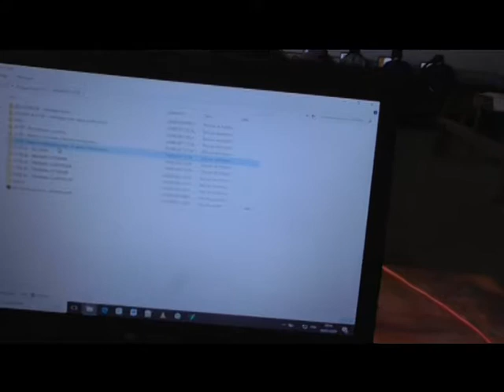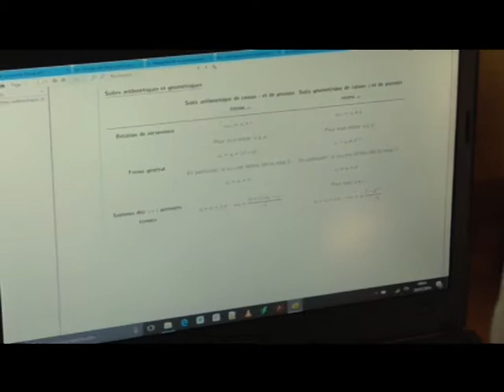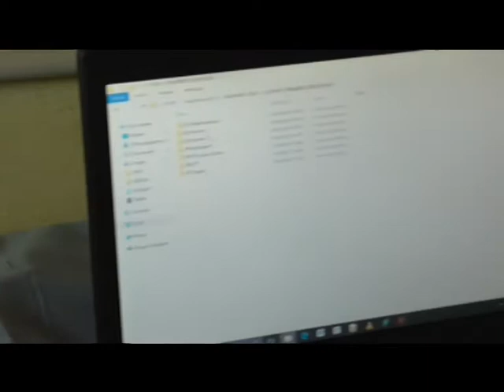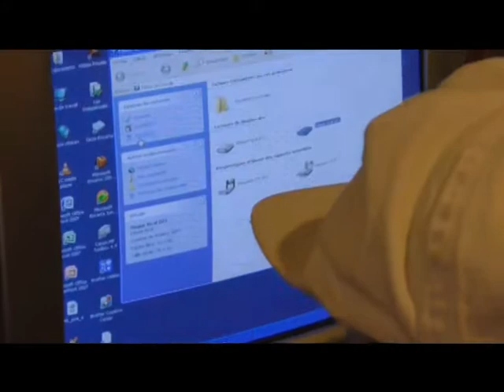Jangany Scuola 2019 - 04 Scuola di informatica